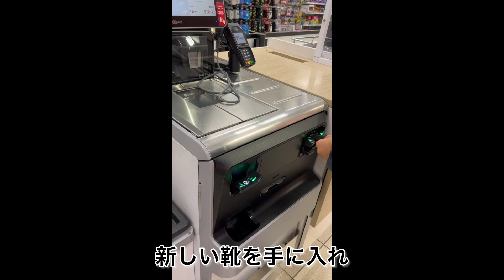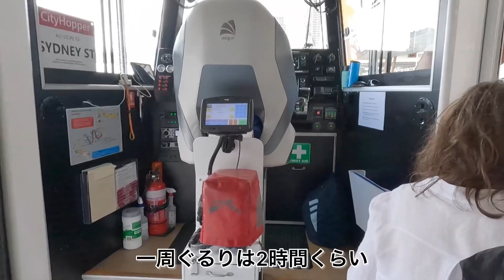オーストラリア2週間旅行_Day5 最終日ブリスベン。無料バスやフェリーに乗ってゆったり旅行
ブリスベン最終日！

今日はバスやフェリーに乗ってゆったり観光！

なんとバスもフェリーもタダで乗れちゃうんです！

こんにちは。Tanonです。

ウチは今、京都に住んでる大学生です。

大学で英語とフランス語を勉強中。

Hello. This is Tanon.

I'm a college student living in Kyoto now.